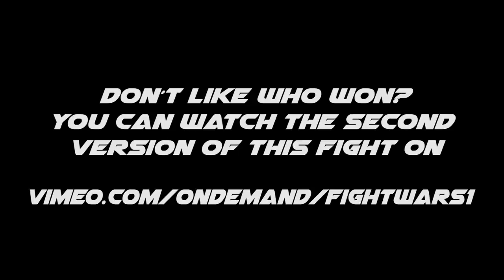FIGHT WARS (Battle #1): MARSHALL VS TURNER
FIGHT WARS is movie fight game similar to games like TEKKEN, DOA or others. It contains characters of various fighters skilled in various martial arts who fight against each other. But the result of the battle is always in your hands. How doest it work? We set up fighters - characters for a battle and introduce them in special trailer. And you decide who of them should be the winner of this battle by voting through our website. After deadline for voting we will release the version of the battle with winner that was chosen by you in a voting. Second version – with winner who you did not choose in voting is now available to download for a fee.
In voting of this Battle #1 you chose Turner to be a winner.
If you want to see version with Marshall as a winner go